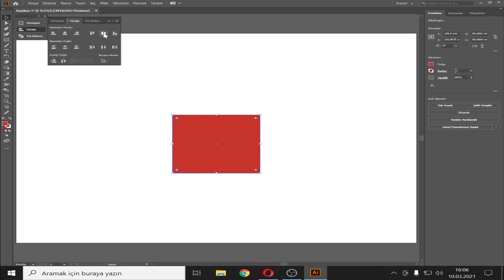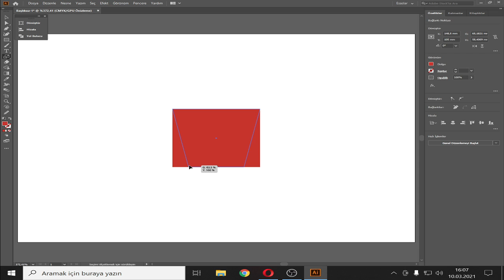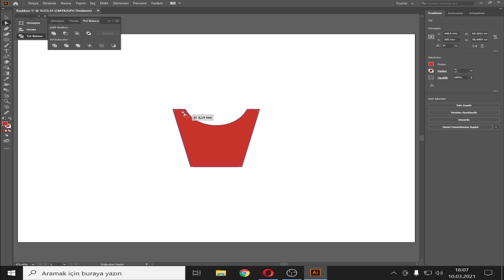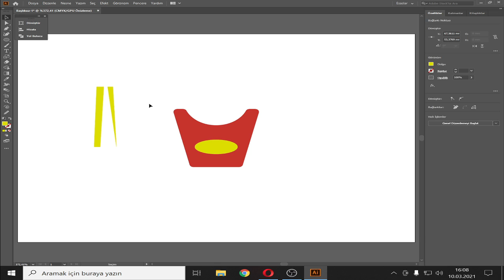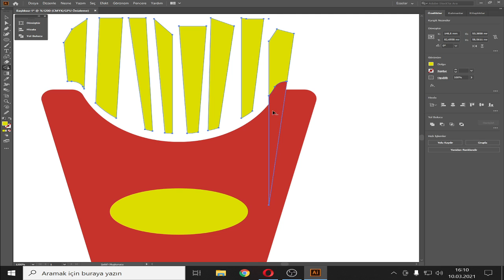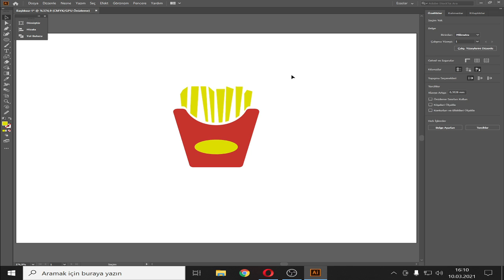How to Make a Fries Box in Adobe Illustrator